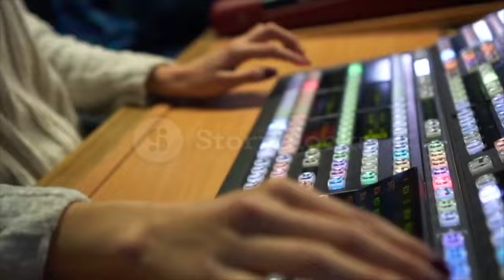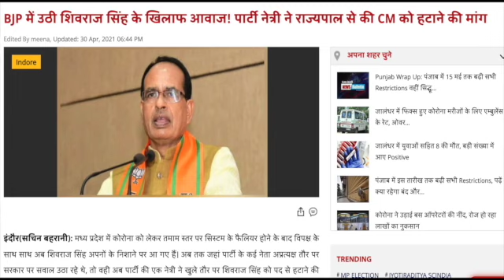Would be A big Change In Bjp Politics After West Bengal Election Result, bjp against their cm